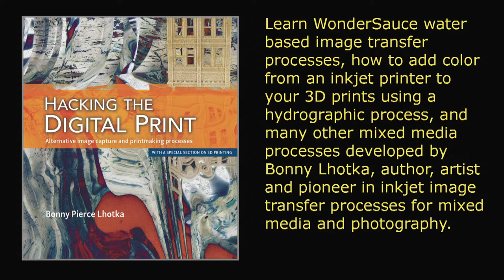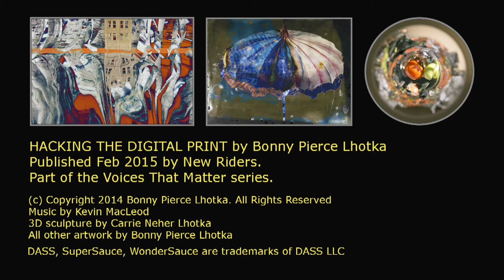MUA BÁN PHIM CARBON, HÓA CHẤT - IN CHUYỂN NƯỚC - 0932148418